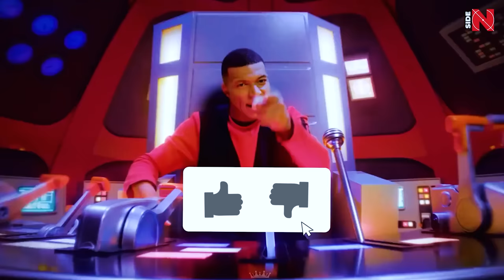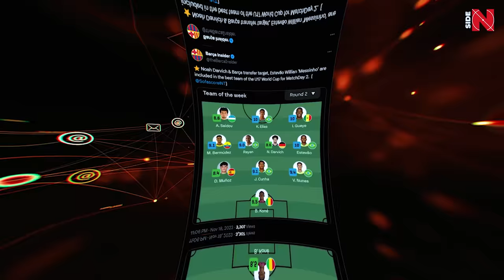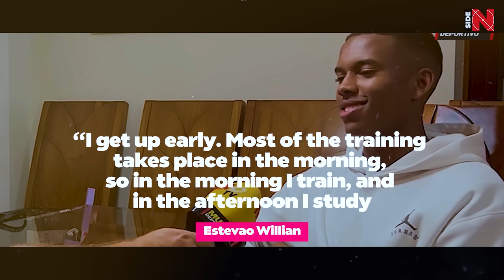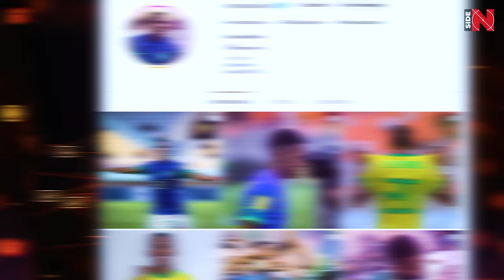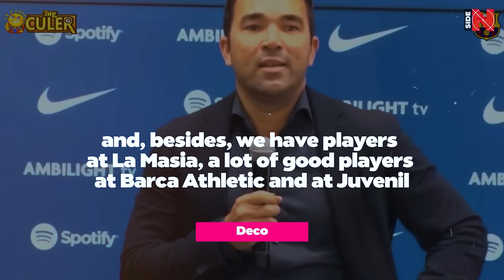Who is MESSINHO and why he is PERFECT for BARCELONA 😱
Estevao Willian. Or simply MESSINHO!

Meet world football’s new sensation!
He is already being hunted by the top teams - in particular, PSG, Manchester City... and, who would doubt – BARCELONA want to see Messinho in their squad!
Right now our hero shines at the U-17 World Cup, and we are eager to tell you about one of the brightest players of the new wave!
So make yourselves comfortable and let's get started!

But before you start watching, we still ask you to like this video! It's just a second for you, but it's super important for us! Thank you!